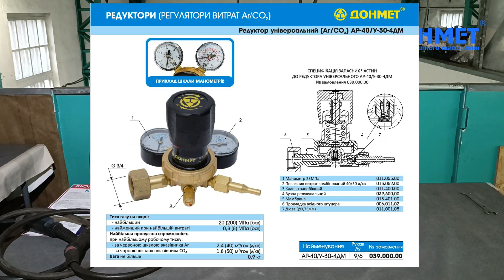Чим і як відрегулювати витрати вуглекислоти для зварювального напівавтомата